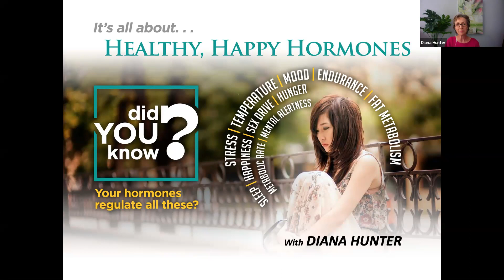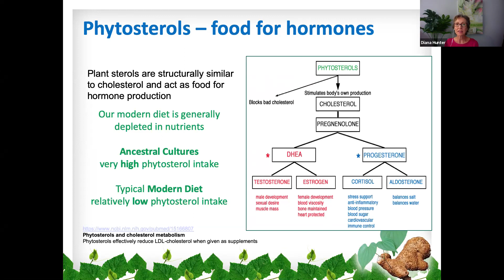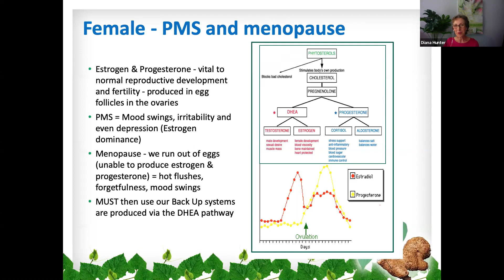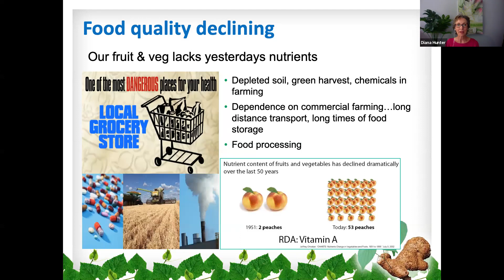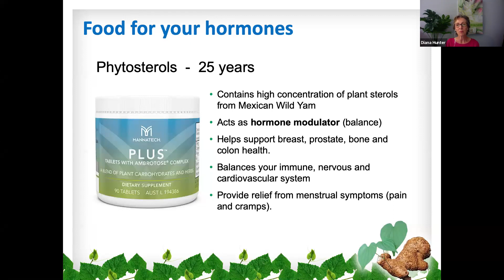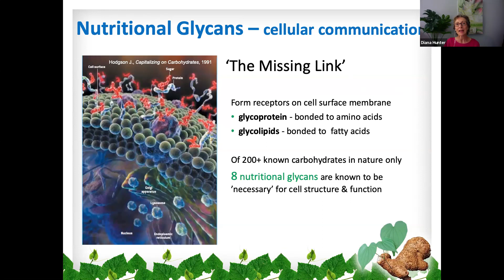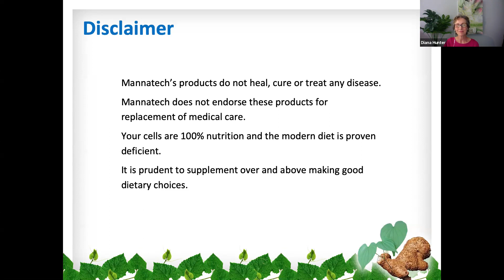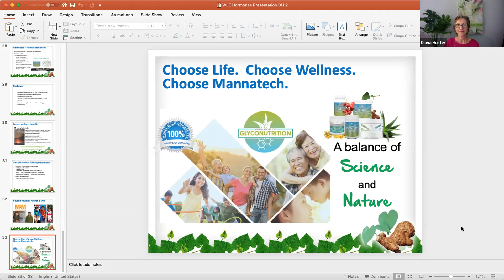Diana Hunter – Happy Hormones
Did you know you have 87 Hormones and specific nutrients are the foundation of their balance?  Amazing education here.